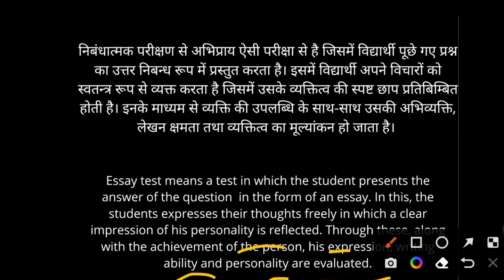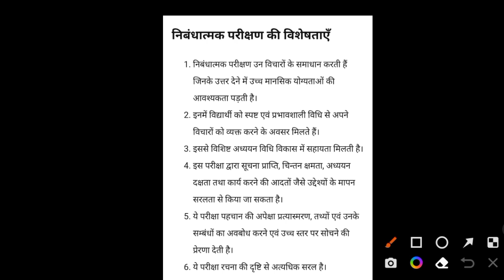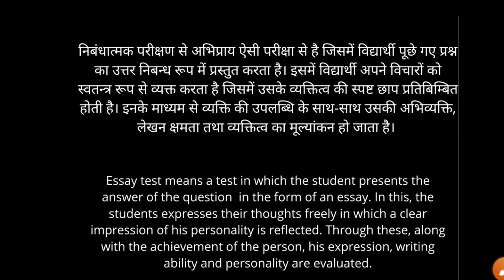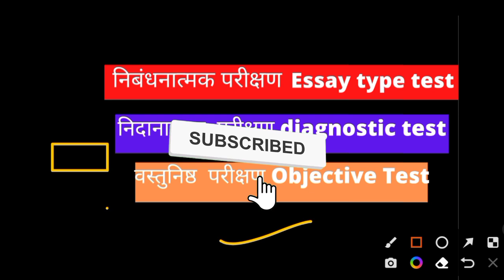निबंधात्मक परीक्षण विशेषताएं प्रकार essay type test characteristics and types